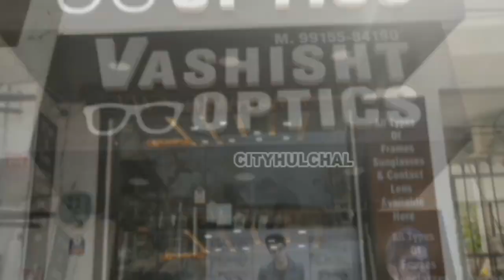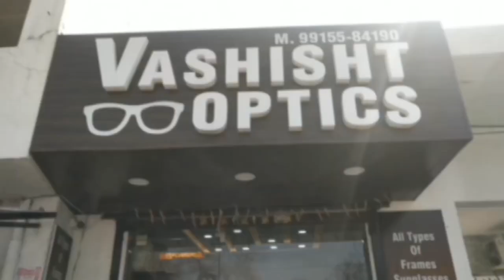बड़ी खबर :--नंगल डैम के नजदीक आठ दिन तक सतलुज दरिया में फंसा रहा एक व्यक्ति देखे पूरा मामला